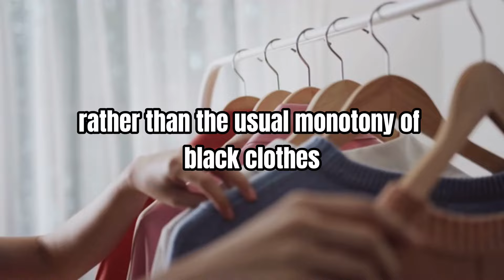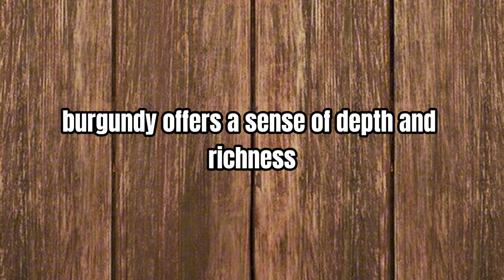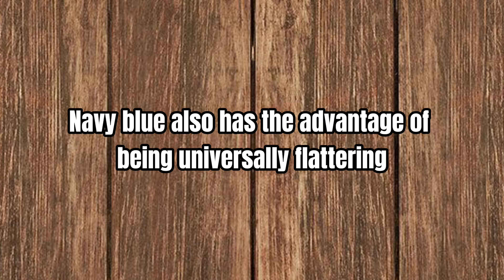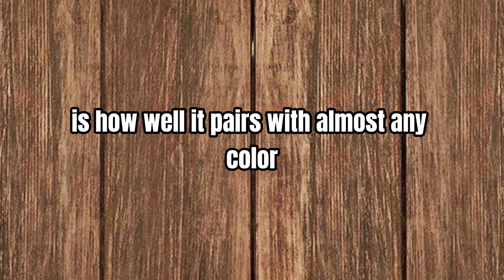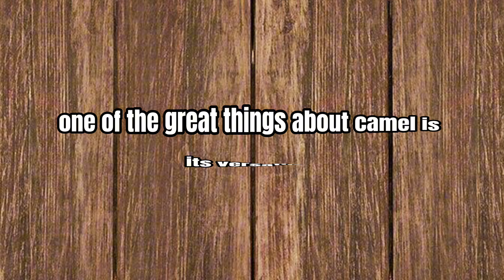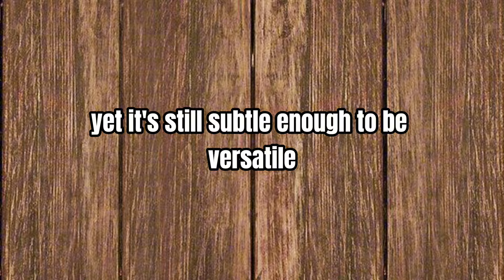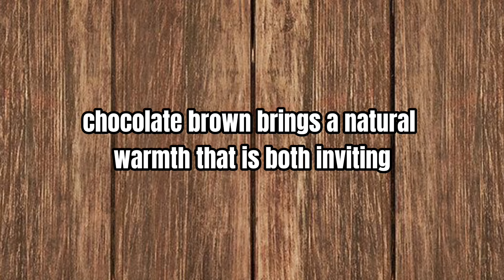7 elegant colors that replace black / How to be elegant 👠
Looking to add more sophistication to your wardrobe without relying on black? In this video, we explore 7 elegant colors that can easily replace black while maintaining a polished and timeless look. From rich navy blue to luxurious burgundy, these versatile shades bring warmth, depth, and style to your outfits without sacrificing elegance. Whether you're dressing for work, a special event, or casual outings, these colors will elevate your look with ease. Discover how to refresh your style with these chic alternatives!